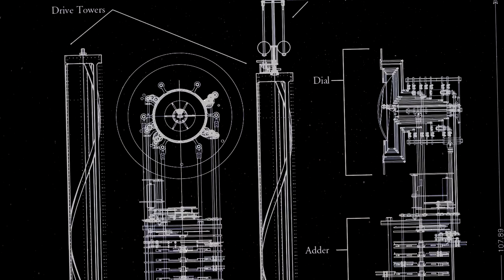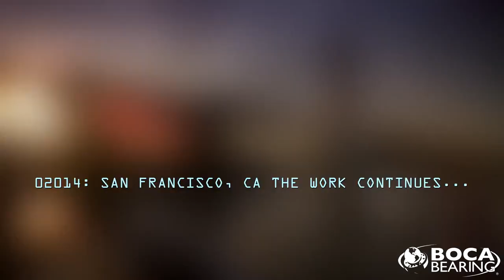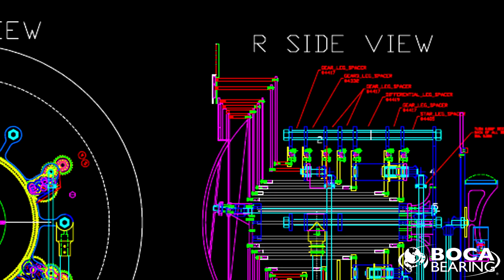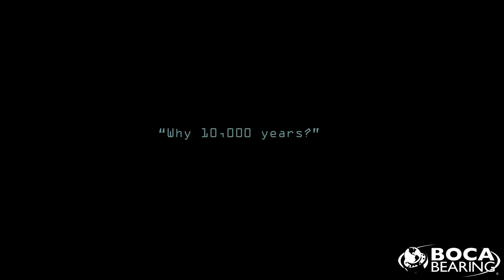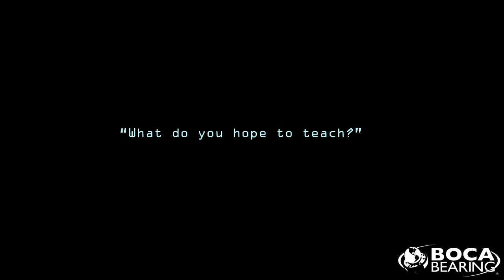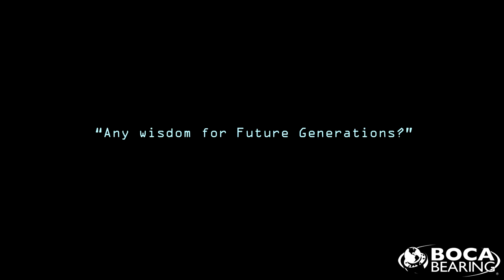10,000 Year Clock -- Response to Infinity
It is our mission to inspire future generations; to get the students of today excited about Science, Technology, Engineering, Art, and Math. We hope to bring innovative ideas and projects to life, and to showcase the incredible people and organizations who are out there making these amazing projects happen.

Alexander Rose is Executive Director and Clock Project Manager at the Long Now.

The 10,000 year clock is a massive undertaking. Its purpose, to help foster long term thinking on a grandiose scale.

Boca Bearings has provided cutting edge solutions for this project in the form of Full Ceramic Bearings, meant to rotate for the next 10,000 years.